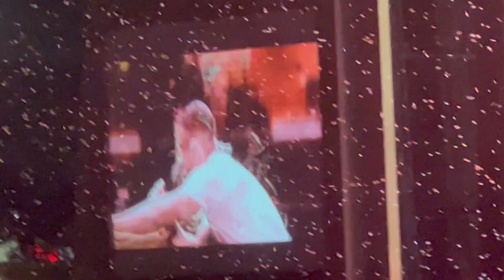Imagine Dragons "Believer" San Diego 9/13/22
Love this concert at the Amphitheater. First time seeing them and this band was AWESOME